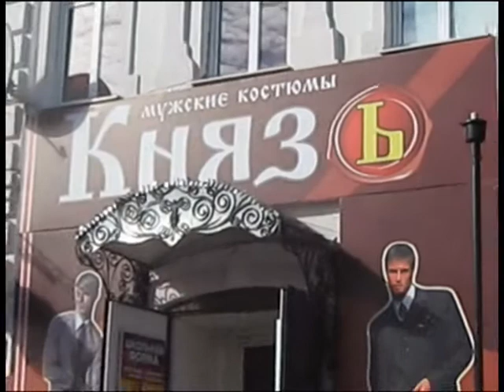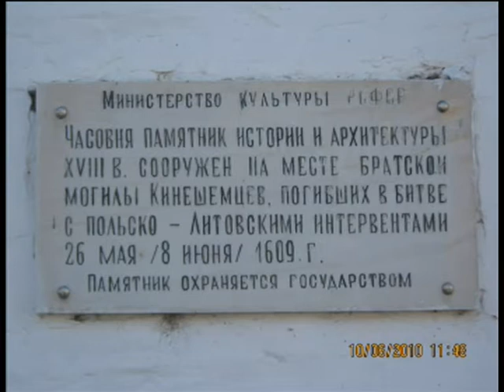Кинешма.Бабье лето.Автор ролика Александр Соловьев.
Прогулка 5-7 октября 2010 года по центральной части г.Кинешма Ивановской области.Это период затянувшегося Бабьего лета. Безветрие. На водной глади реки Волга штиль.Солнце, вода отражает голубое небо.Погода настраивает на лирический лад, прогулкс по центральной площади, Волжскому бульвару.